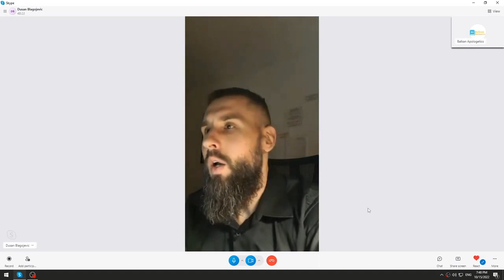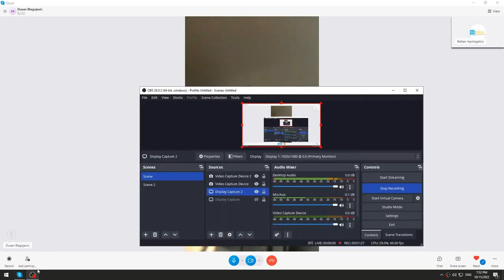Dušan Blagojević - Šta da radimo ako smo ružni?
Dušan Blagojević - Šta da radimo ako smo ružni? (Blago Za Dušu)